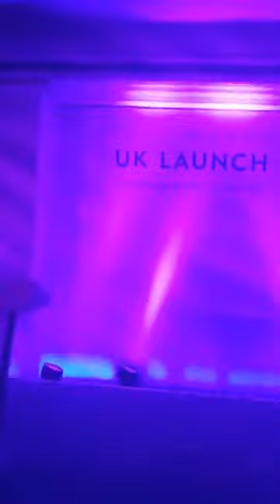Facebook Live Video ID 10155122999745683